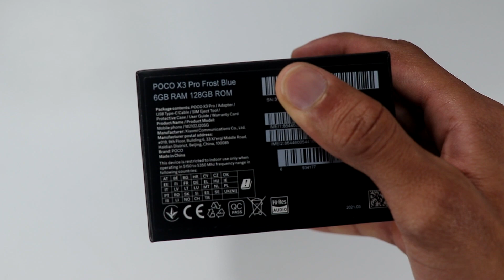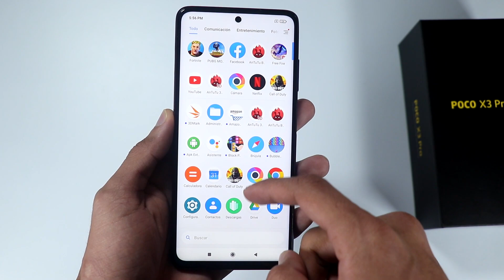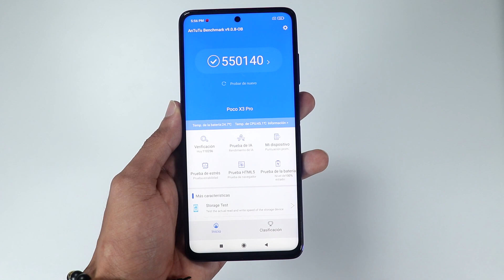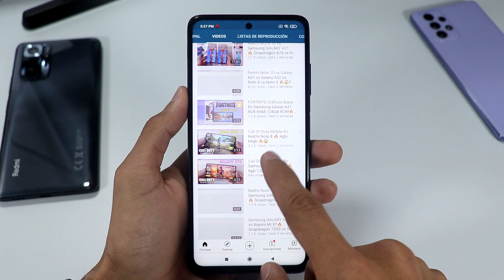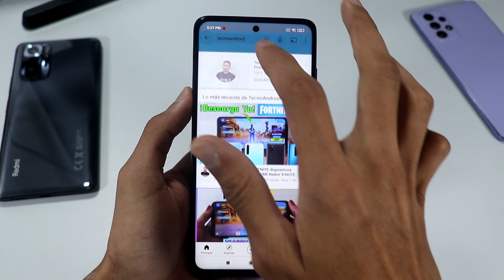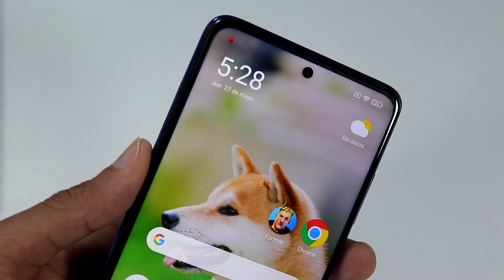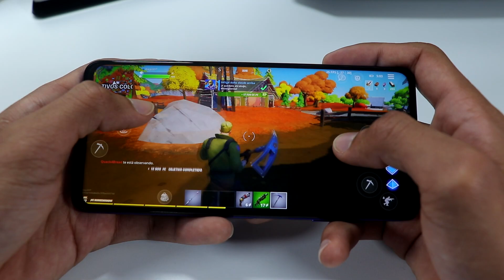Unboxing POCO X3 PRO con Snapdragon 860 🔥😱 Primeras impresiones en Español✔️✔️